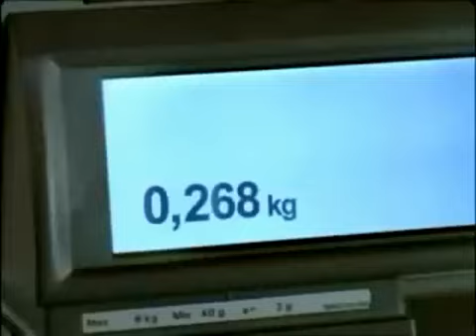Spaß Edeka verarsche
edeka ist immer genau sie lieben lebensmittel